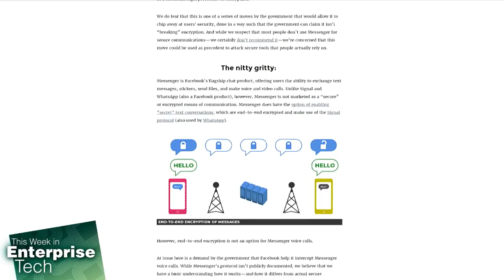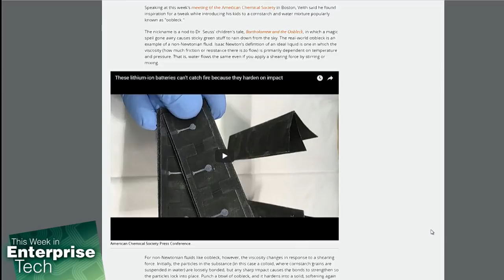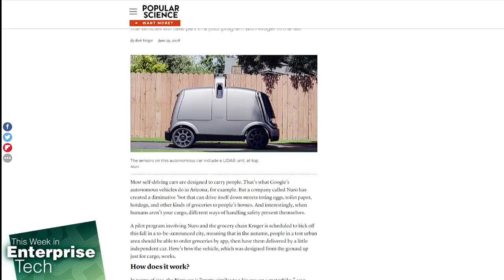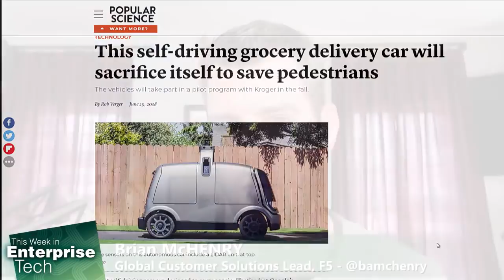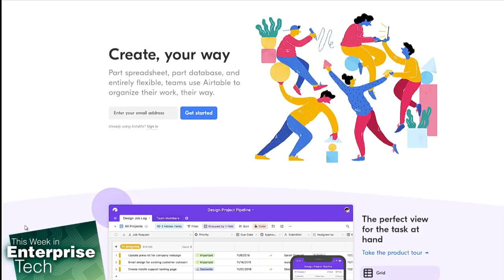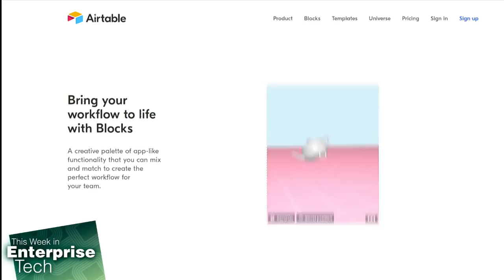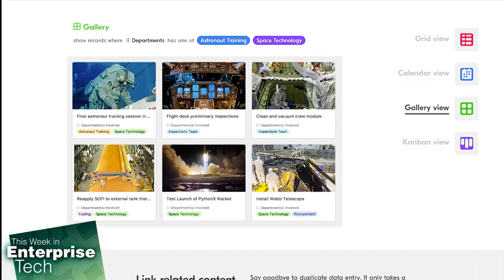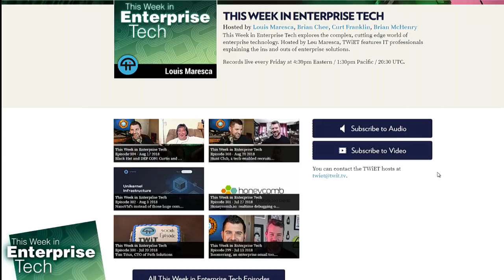Airtable Data for the Masses - This Week in Enterprise Tech 305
Startup episode: Airtable and Low Code development
Now non-programmers can take advantage of databases that are secure, able to import external data and let users concentrate on the task instead of having to learn the complexity of traditional databases.